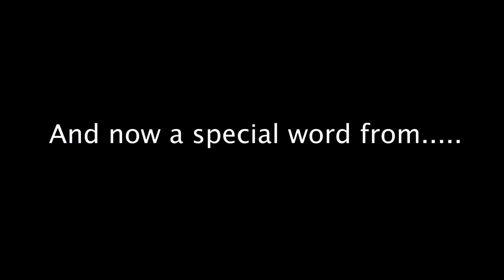Dakota Rivers Graduation